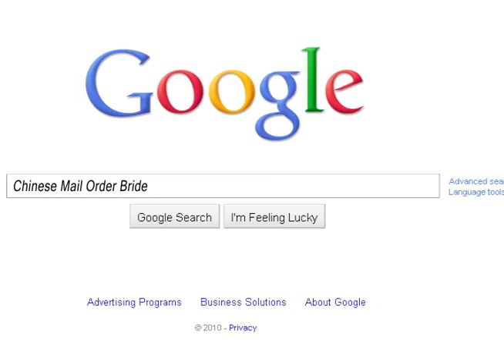Rush Hour: Male Order Bride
What Rush Hour would be like if Jackie Chan were a mail order bride.